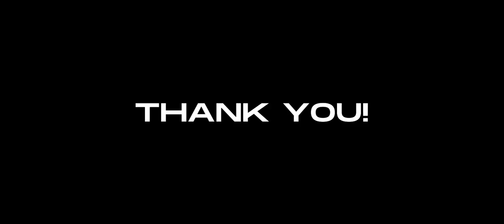Surprised Me 😍150K Special Gift 🎁 | 20 RP GIVEAWAY ✨| VIRUS GAMING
►Respect Moderators.